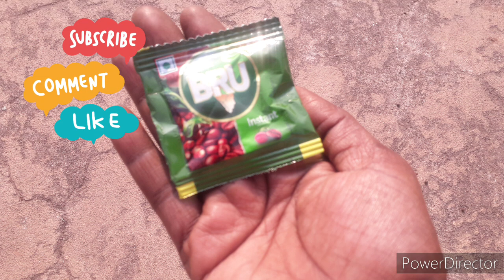మల్లె మొక్కలకి ఏప్రిల్ లో ఇది ఇవ్వండి ఇంక వద్దన్నా పూలే# How to Get more Flowers From Jasmine plant#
Hai Friends🙏. Welcome to Suchi Creative World. Here is my new video that is మల్లె మొక్కలకి ఏప్రిల్ లో ఇది ఇవ్వండి ఇంక వద్దన్నా పూలే# How to Get more Flowers From Jasmine plant I hope u liked my video and follow my tips for u r plant.
Thankyou,
                    Suchi... 🌺🌺